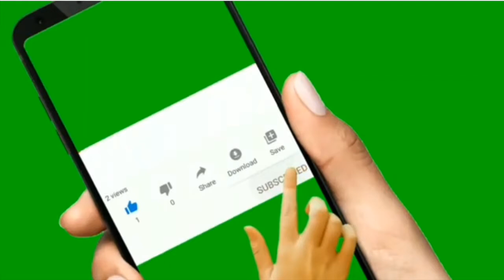BEST WAYS TO REPAIR AND CONCEAL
This video is very helpful on our everyday home struggle when it comes in repairing damage clothes. Here are best practices or best ways to repair and conceal and put some art crafts on your clothes.